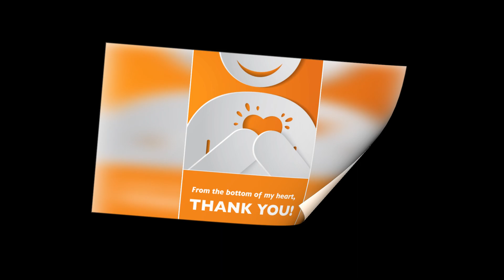Meenakshi Sundareshwar Abhishekam